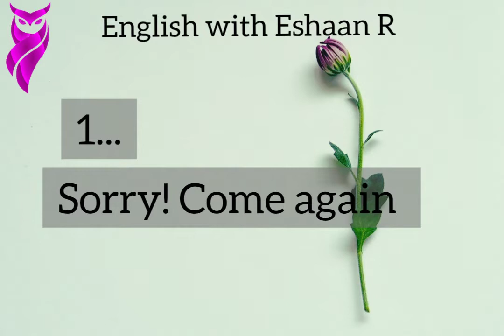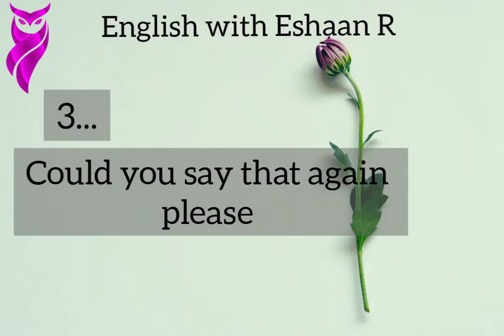don't say what! interesting video..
As you know that I have started new journey in of YouTube Just for learning and teaching.
So In Today's video I'm gonna talk about the public ethics and manners that we shouldn't use what! instead of it we should use more polite ways

So I believe you will enjoy and learn
Friends Don't forget likes and comments Because your one like or comment encourages me more...